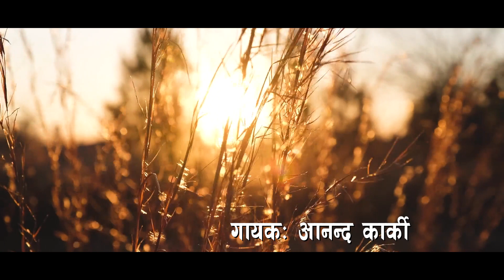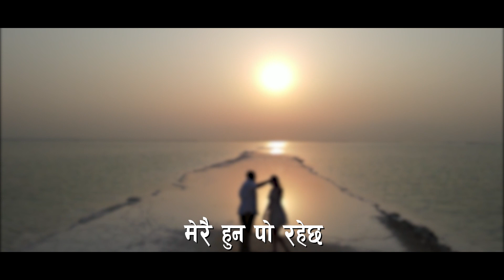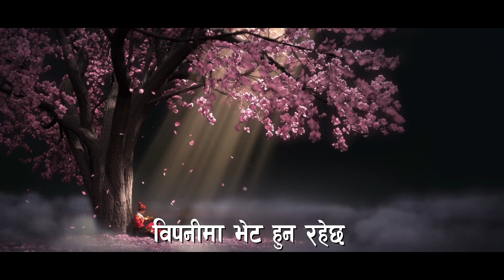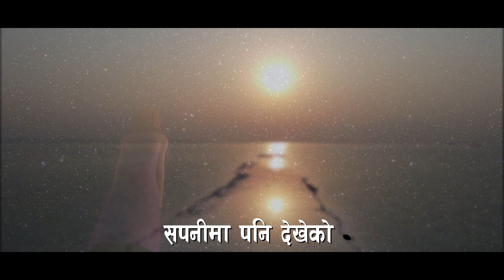सपनीमा ‖ SAPANIMA ‖ Lyrical Song ‖ Ananda Karki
New Nepali Song By "ANANDA KARKI"

Vocal- Ananda Karki
Lyrics- Ghan Bahadur Thapa Magar
Editor- Milan Shrestha

© & P Ananda Karki 2020.